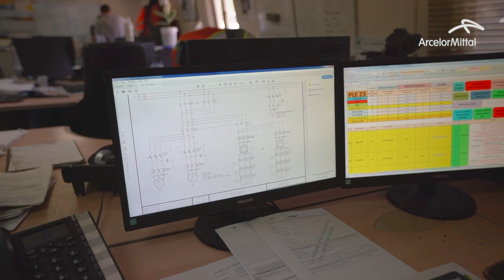Technicien zone et préparation - ArcelorMittal Fos-sur-Mer